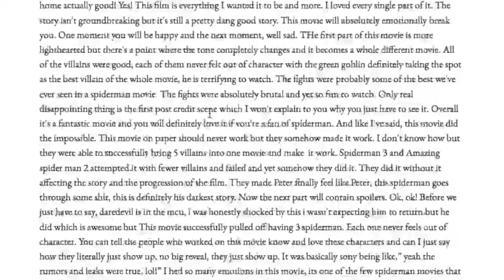Spider-Man No Way Home did the IMPOSSIBLE! Spider-Man No Way Home review!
today i want to talk about the experience i had with watching the brand new spiderman movie and why it did the impossible!

credit to the art who made the final suit render

Sea Legs ft. Early Garden
Old Friend ft. Trxxshed
Rapture

- Listen:
Charlee Nguyen